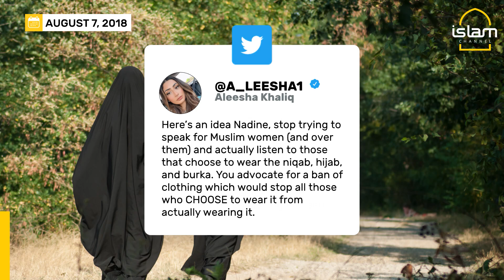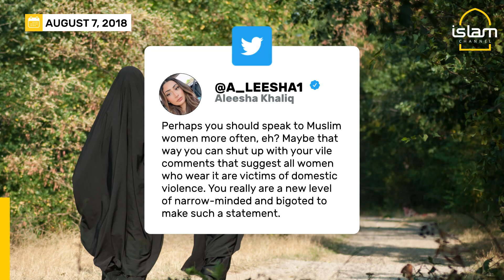"A medieval costume" UK's new Culture Secretary's past Islamophobic tweets resurface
Nadine Dorries MP has been promoted to Culture Secretary, but since the news broke, historic tweets from her in dialogue with a Muslim journalist have resurfaced, with the MP degrading Muslim women for wearing the burqa.

Journalist Aleesha Khaliq recounted the twitter exchange from 2018 and why it's important to hold politicians accountable..